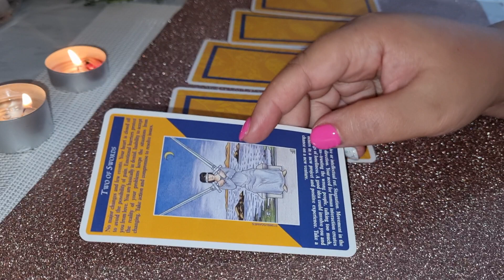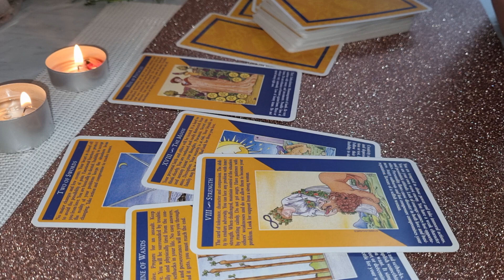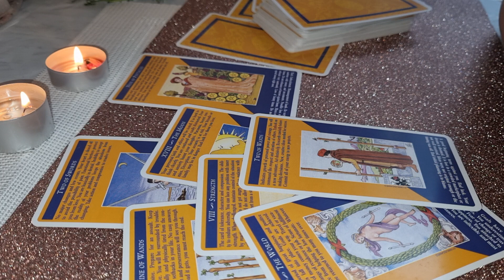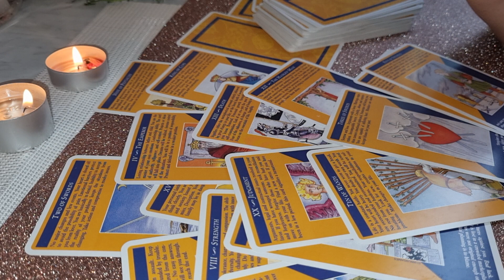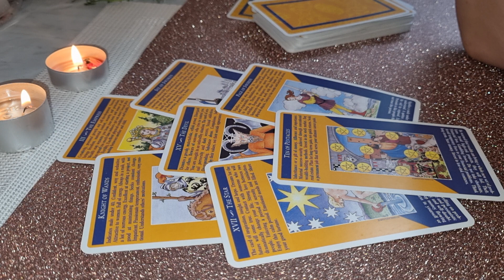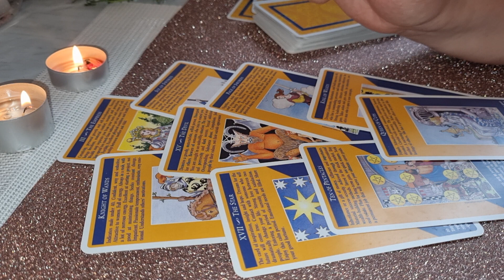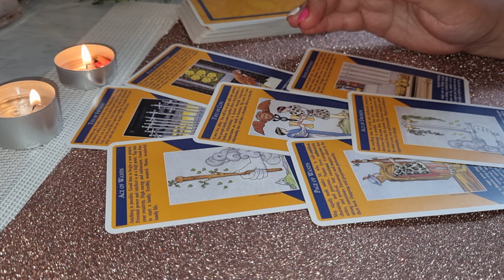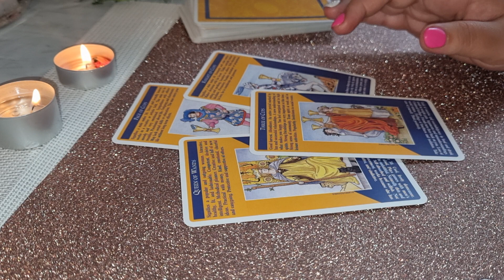RAC GENERAL IULIE 2021